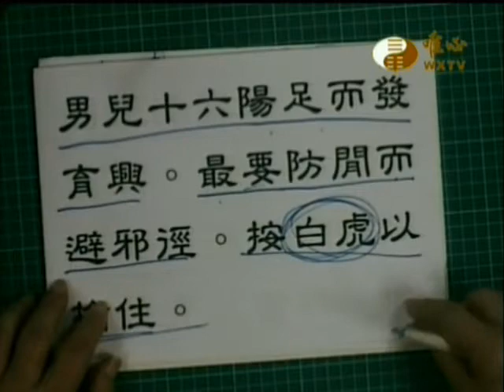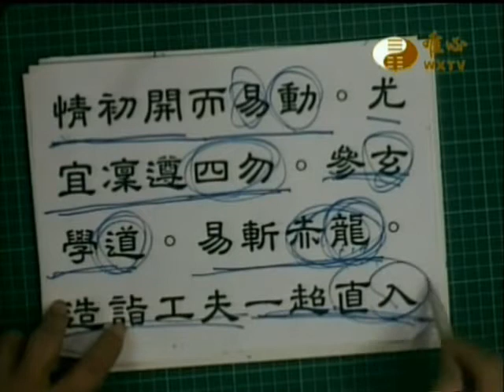王禪老祖玄妙真經(066)